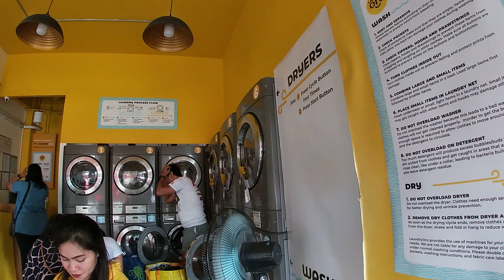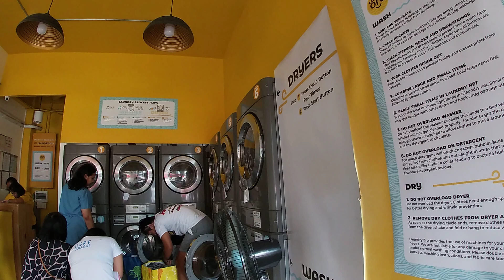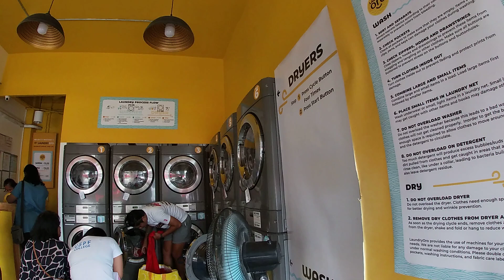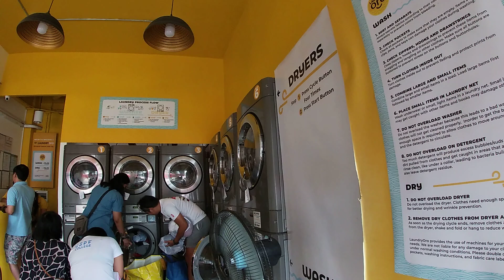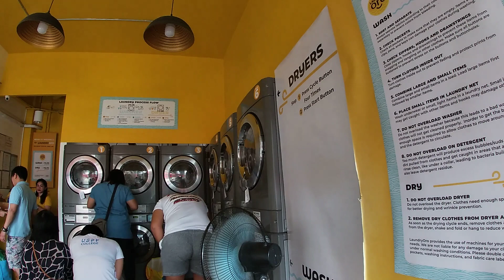iamkentoy's Live Stream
Duwa ta bai!